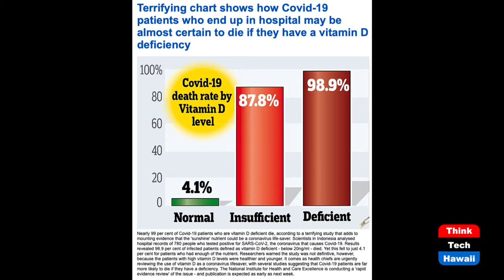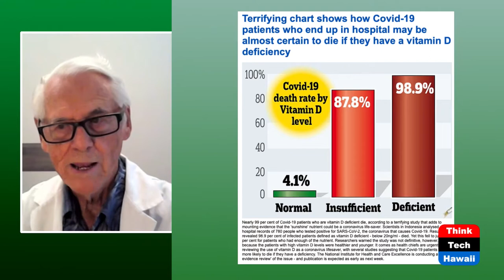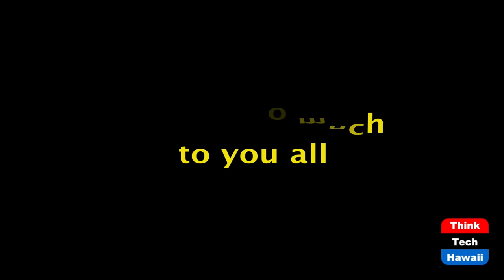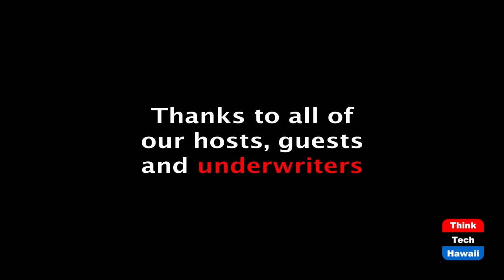Efficiently eradicating the Covid virus (Code Green)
Vitamin D-3, alternative 'vaccine'.  The host for this episode is Howard Wiig.  The guest for this episode is Malcolm Ing, MD.

We are missing three low-cost means of eradicating the Covid-19: 1) Taking vitamin D-3 as an immune system enhancer; 2) targeting outbreak clusters rather than randomly shutting down all economic sectors; 3) carefully reopen businesses not affected by the Covid; monitor precisely; expand or contract accordingly.